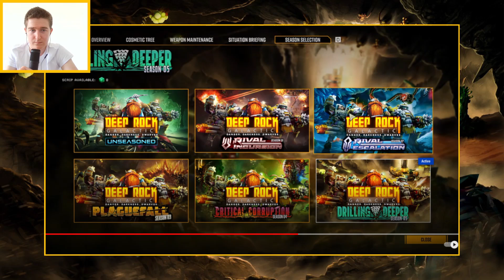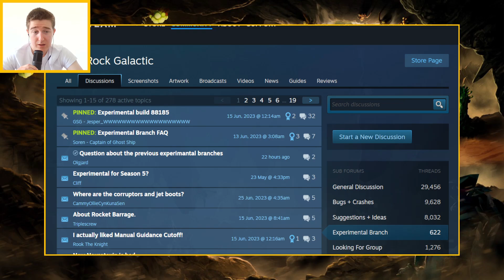Season 5 Trailer Reaction and Breakdown! (Deep Rock Galactic)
Holy smokes, I mean we knew pretty much all of this, but there's still some really nice surprises.